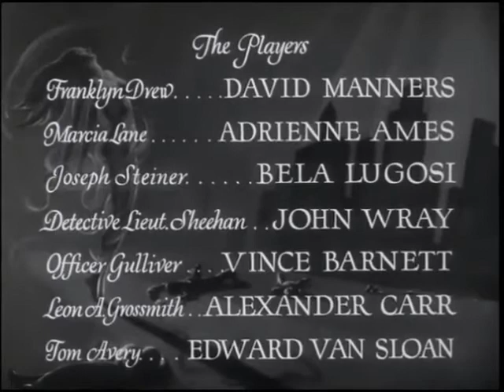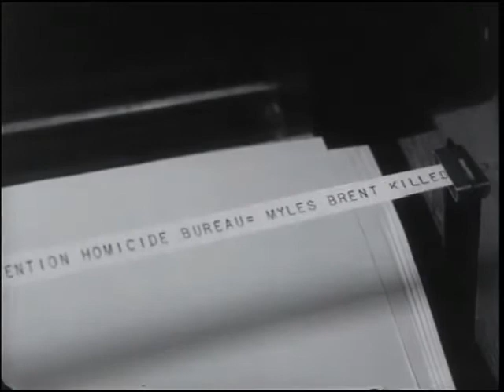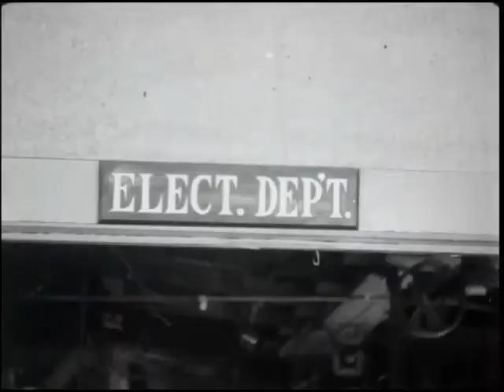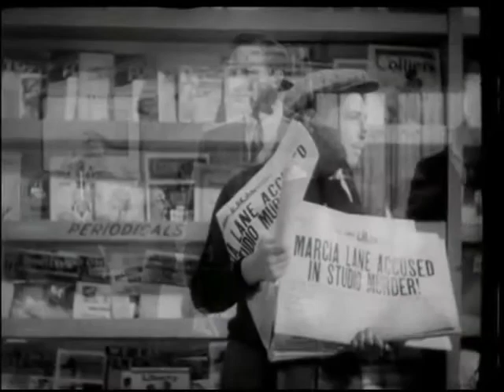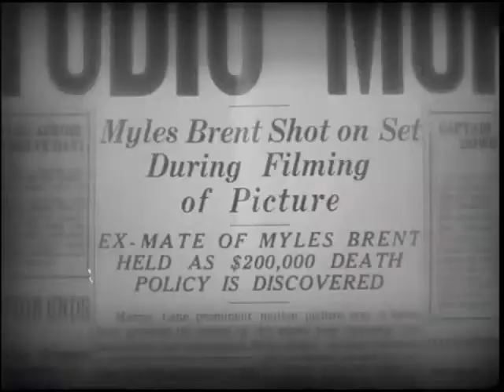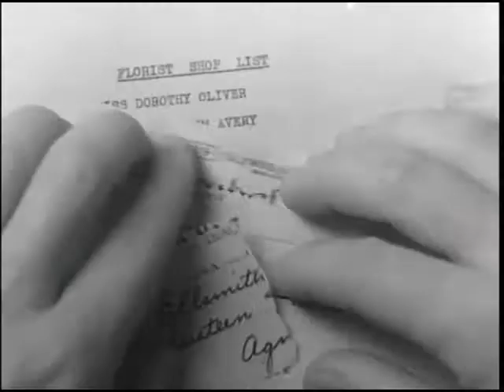The Death Kiss, (1932) with David Manners, Adrienne Ames, Bela Lugosi, HD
A movie within a movie. Murder during film shoot sparks an investigation and the search for the killer.
While filming the closing scene of "The Death Kiss", leading actor Myles Brent is actually killed. Having played around with, or been married to, most of the women connected with the movie studio, there are lots of suspects. When leading actress Marcia Lane is arrested for the killing, her suitor, a studio writer, starts to investigate the killing in order to prove her innocence.

Director: Edwin L. Marin
From the book by Madelon St. Denis
Stars: Bela Lugosi, David Manners, Adrienne Ames

Genre : Comedy, Crime, Drama

Country: USA
Language: English
Release Date: 8 January 1933 (USA)
Filming Locations: California Tiffany Studios - 4516 Sunset Blvd., Hollywood, Los Angeles, California, USA